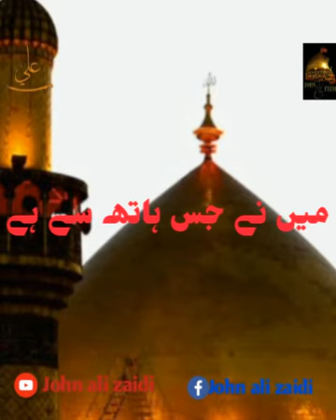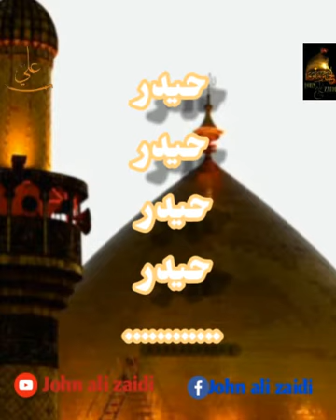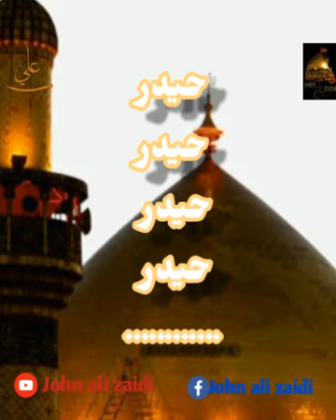Haider haider lyrics_Imran Abbas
●●WELCOME MY YOUTUBE CHENNEL●●
Manqabat:-Haider haider lyrics
Year:-2020
Artist:-Imran Abbas